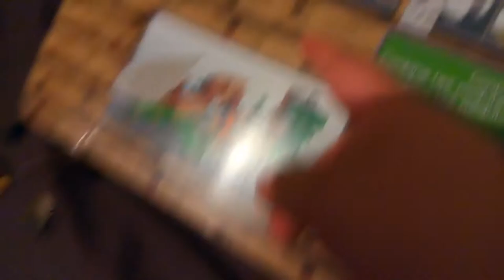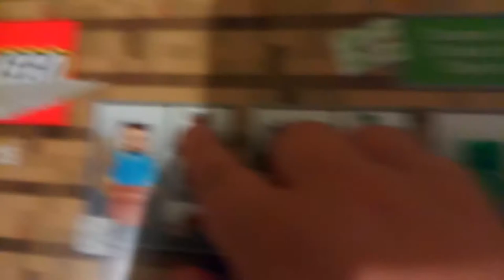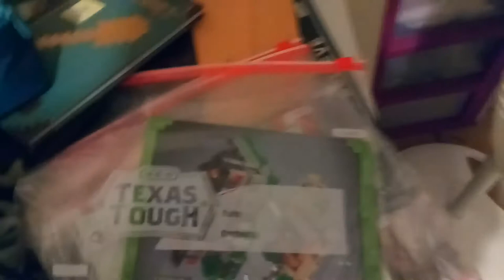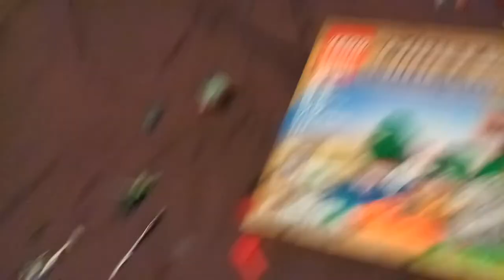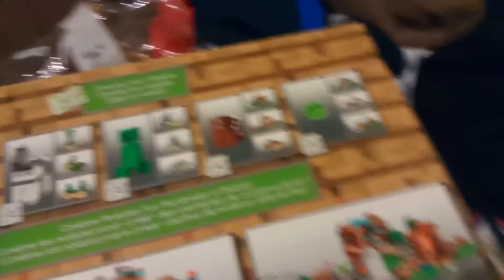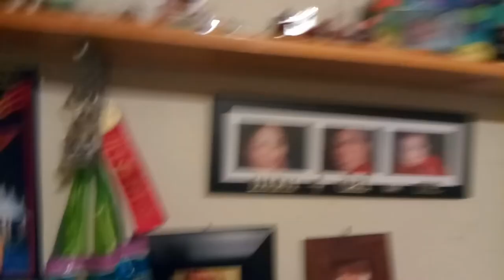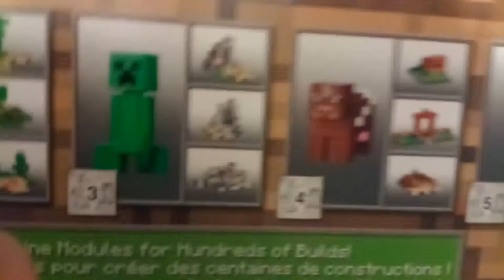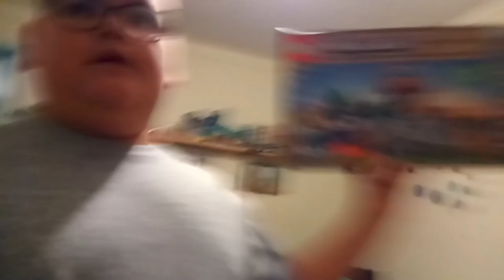Lego Minecraft crafting box 2.0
Building a Lego Minecraft crafting box 2.0